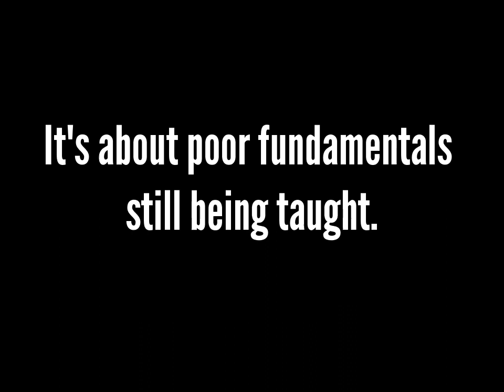Old Karate vs Modern Karate: What's The Difference?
How Do You Pull This Off as Fighting or Good for Self-Defense?

"If it's good enough for me, it's good enough for thee."

When will the martial arts world wake up and smell the toes in their nose because their hands are down?

Schools are STILL teaching hands down, pull your hand to your hip, leave your punch out fundamentals that make zero sense.

An Olympic level "fighter" wins gold by hitting his opponent's foot so hard with his face that he knocked himself out and WINS THE GOLD!

That is laughable and the Political powers that be in the structure of what is taught in schools worldwide need to bring in some objective training and upgrade or upGraden :0)

This is why I create EmpowerKickoxing.com